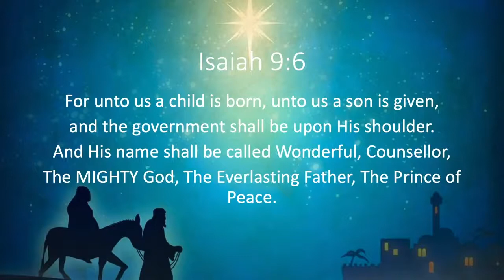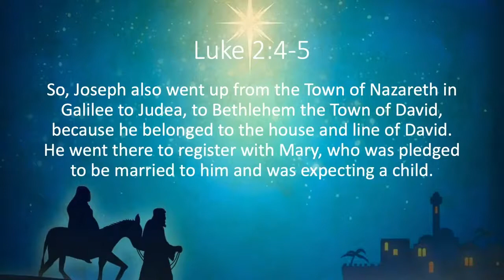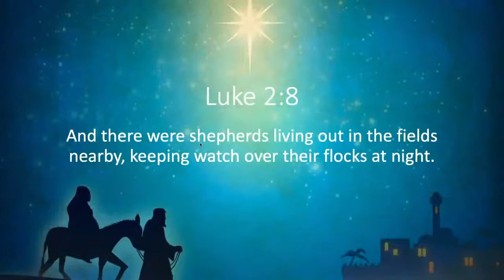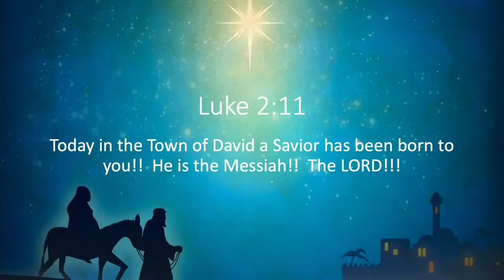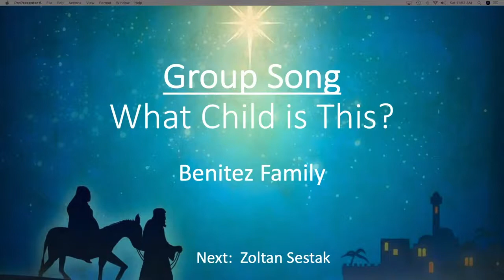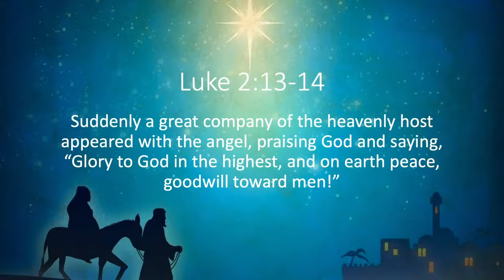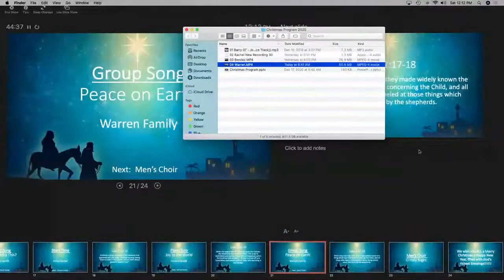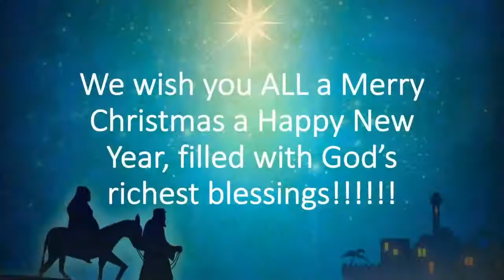Jupiter SDA Christmas Program